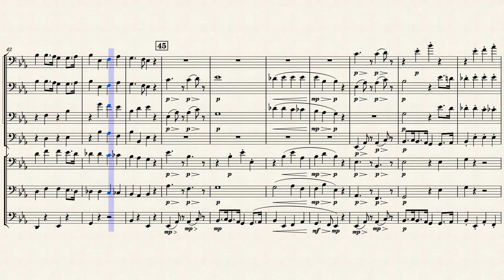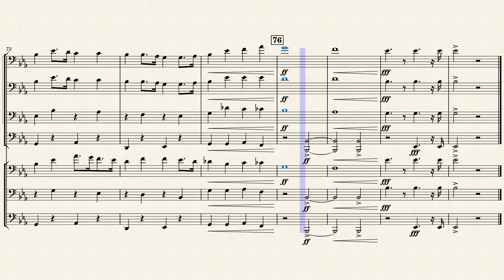Country Gardens for Low Brass Ensemble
Written for the UWW Trombone choir, here is my take on Percy Grainger's Country Gardens. This arrangement is written for 4 Trombones, 2 Euphoniums, and 1 Tuba; however, it can be played by an entire ensemble of just trombones, just euphoniums, or any combination of bass clef instruments. I hope you enjoy 'Country Gardens' by Percy Grainger.